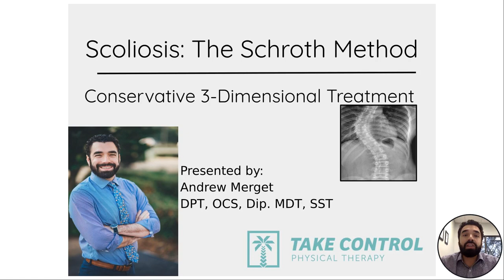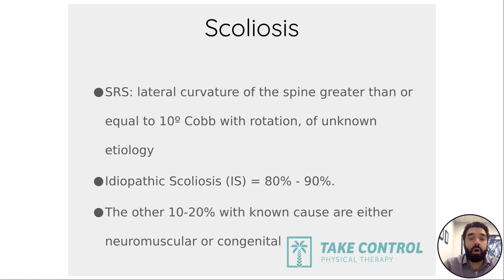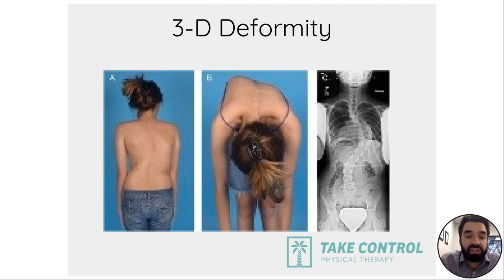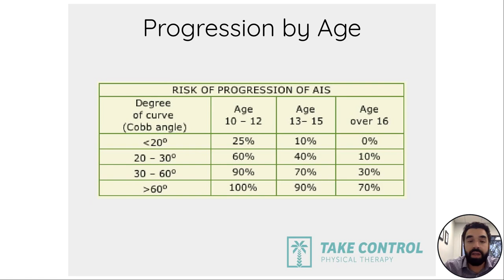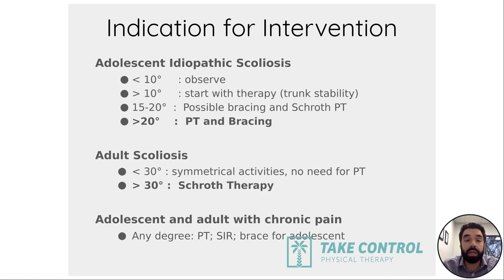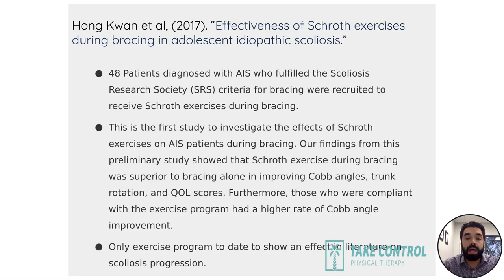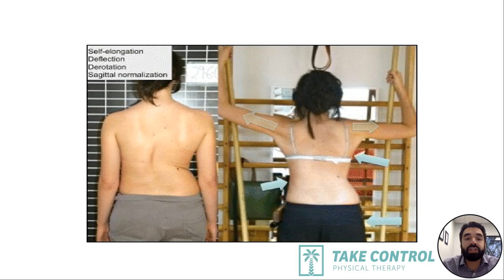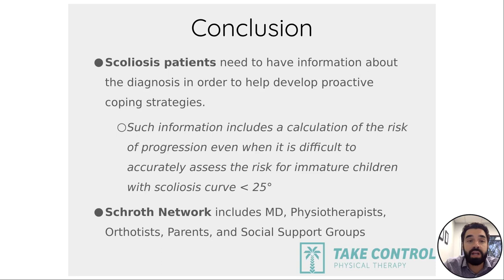What are Schroth Exercises for Scoliosis from a Certified Therapist: Scoliosis Education & Treatment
What are the Schroth Method Exercises?  Learn Scoliosis Education and Treatment Options  -  Hear from a Certified Schroth Scoliosis Therapist from Take Control Physical Therapy Centers , a Schroth Method and Scoliosis Treatment clinic in Jacksonville Florida.

We know this diagnosis can for some be scary, or feel like a whirlwind of different information and different treatment options from which to choose, so we’ve provided resources like this webinar to help educate you.

In this webinar you will learn:

- Understand the risk of progression based on your curvature at different ages of skeletal maturity.
- Learn when and who should seek out treatment
- Learn about the various options for treatment based on curvature and pain
- Visualize that scoliosis is a spinal deformity in 3 dimensions and should be treated that way.

Decisions about treatment are a very personal experience, so if more questions arise that are not covered in this webinar or you would like more information please reach out and contact us at:

Dr. Andrew Merget, PT, DPT, SST, OCS, Dip.MDT, Board Certified Orthopedic Clinical Specialist, Owner of Take Control Physical Therapy Centers in Jacksonville Florida is certified in the Schroth Method, which is a conservative treatment program for scoliosis at any age. Take Control Physical Therapy offers the Schroth Method for scoliosis treatment in our curve control center at all locations with Dr. Andrew Merget. We are one of the only clinics in all of Jacksonville, Florida to offer therapy from a certified Schroth Scoliosis therapist. Dr. Merget is one of the most experienced Scoliosis treatment specialists in Florida, and has worked with patients nationally since certification. His experience working in different regions, cultures, and with other certified Schroth therapists, means he understands that the most important part of treatment is the patient, and he is dedicated to helping you find a team that you can trust to guide your care.